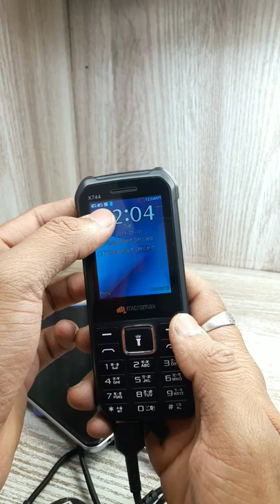PowerBank wala Keypad Phone - Rv